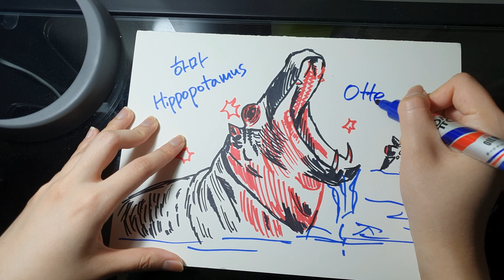[ASMR Drawing] DAY 8 - 하마 Hippopotamus / 재즈 / 낙서 / 동물 / 힐링 / 모나미 매직 / 새벽감성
아프리카에서 가장 위험한 동물은 뭘까요?
놀랍게도 사자도 치타도 아닌, 하마라고 합니다😱
겉모습은 둔해보이지만 매우 민첩하고, 포악한 성격이라고 하네요.

우리도 사람을 대할 때 겉모습만 보고 함부로 판단하지 않기로 해요
30cm의 단단한 이빨이 있을 수도 있으니까요. ^^

귀여운 동물을 그리며 하루를 정리하는 시간.
오늘도 좋은 꿈 꾸기 약속 :D